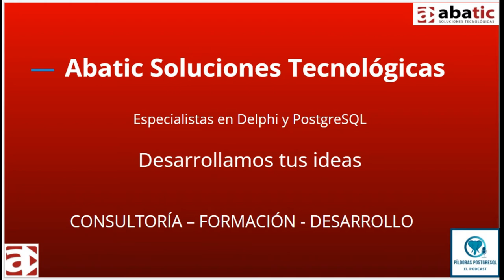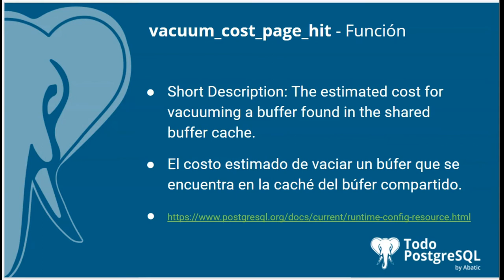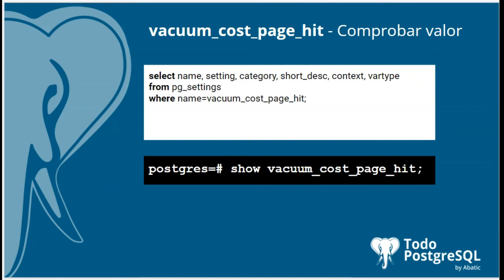Píldoras PostgreSQL - Episodio 37 - Parámetro vacuum_cost_page_hit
En el episodio de hoy te acercamos el parámetro 🐘vacuum_cost_page_hit🐘, un parámetro que nos permite determinar el costo estimado de vaciar un búfer que se encuentra en la caché del búfer compartido.